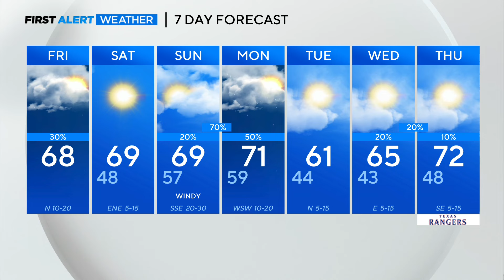Some showers possible across the Metroplex on Friday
Our skies will gradually clear this evening. High temperatures will be in the upper 60s this afternoon.